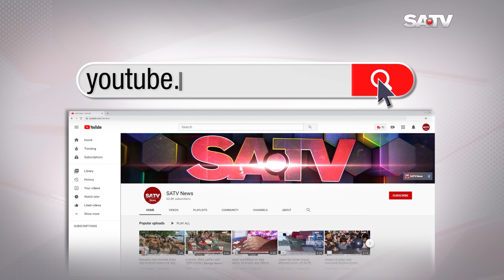১৭ অক্টোবরের আগে খুলছে না দেশের পাবলিক বিশ্ববিদ্যালয়গুলো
১৭ অক্টোবরের আগে খুলছে না দেশের পাবলিক বিশ্ববিদ্যালয়গুলো

SA TV Location:
Bangladesh